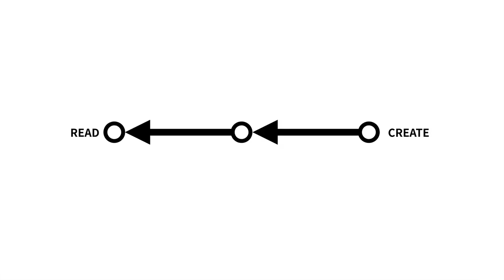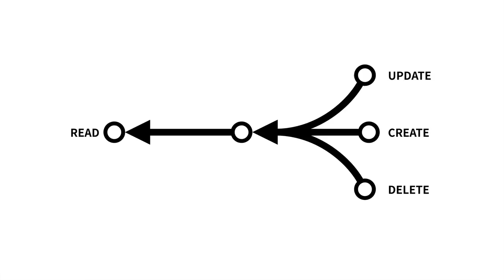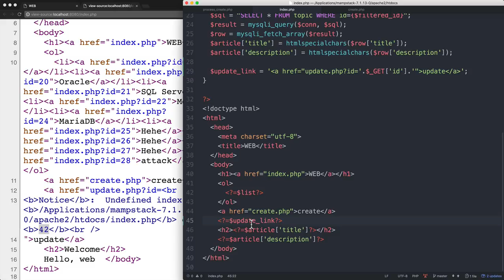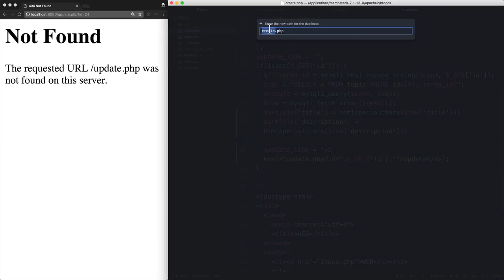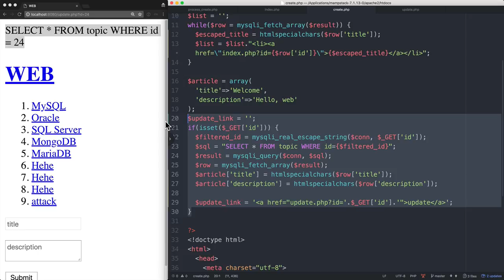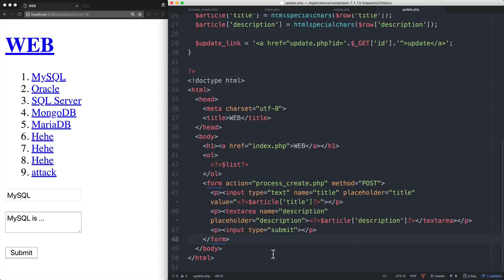WEB3 - PHP & MySQL : 11.1.활용 - 글쓰기 1